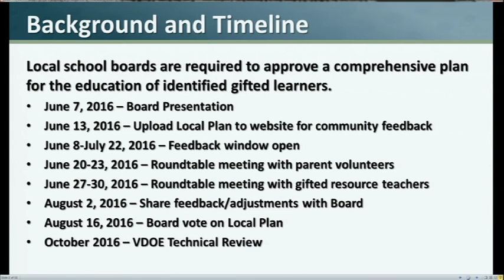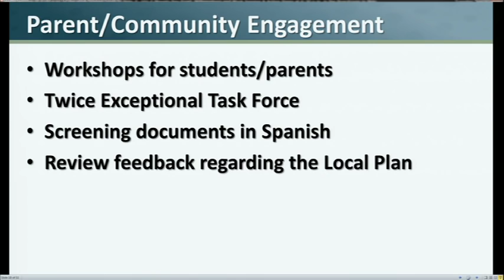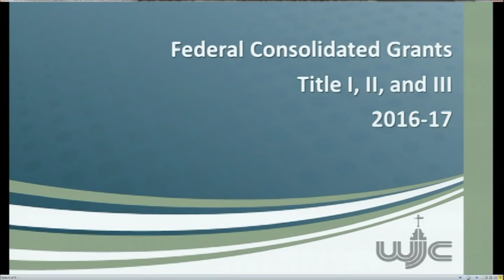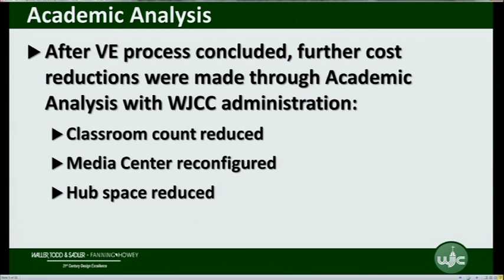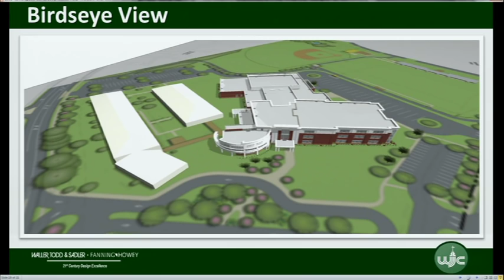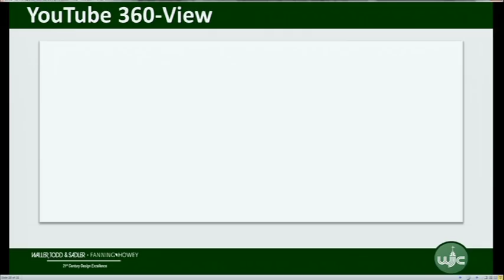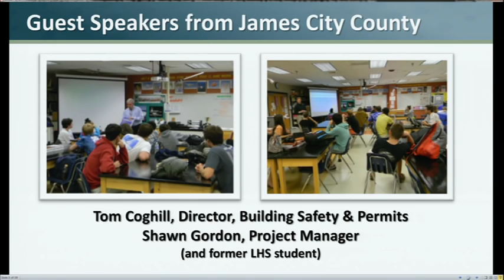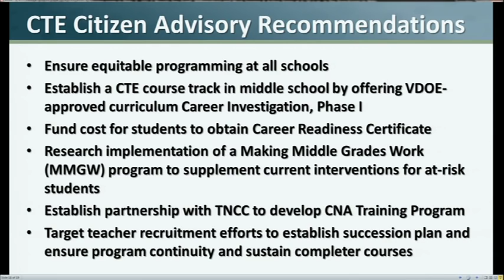WJCC School Board Meeting 6/7/16